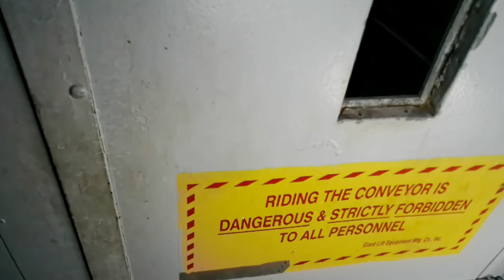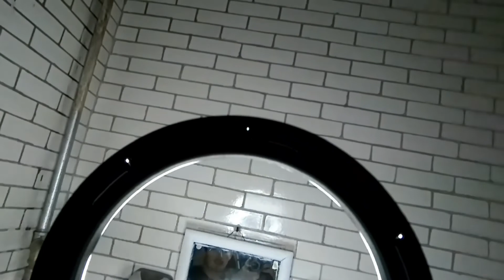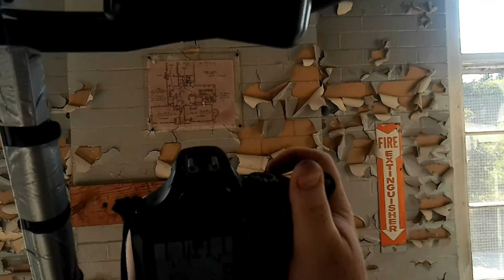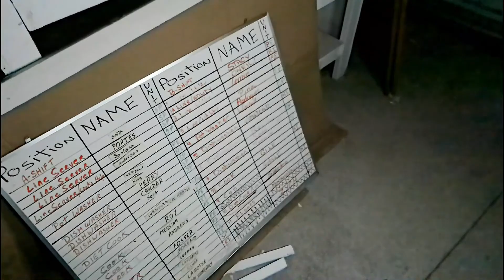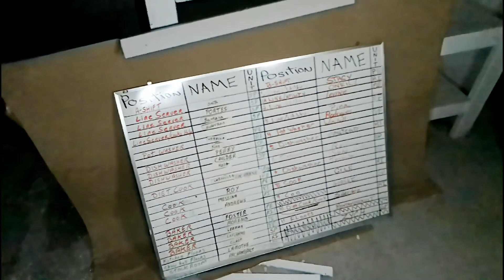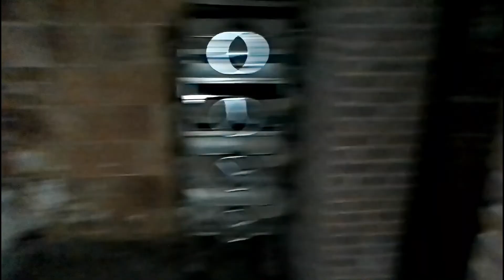abandoned School in New Hampshire.